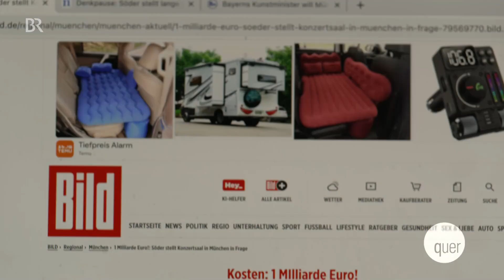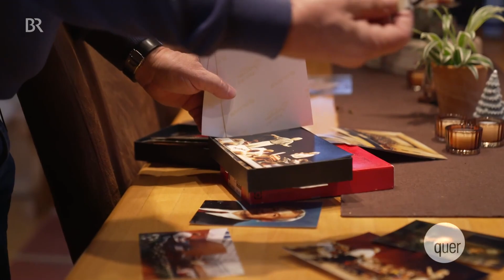Beeindruckend versus Billig: Bauprojekte in klammen Zeiten | quer vom BR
Die ganze Sendung quer mit u.a. Klimagipfel in Dubai, Hubert Aiwanger in Finanznöten und Markus Söder im Neuwahlfieber gibt’s nur einen Klick entfernt in der ARD Mediathek

Es soll etwas Besonderes werden, das Hallenbad in Dachau mit spektakulärer Architektur. Vor sieben Jahren war Spatenstich, dann Baumängel, explodierende Kosten. Manche sagen, ein schlichter Bau wäre besser gewesen, dann könnten die Leute schon längst darin schwimmen. Ähnlich geht es vielen Bauprojekten in Bayern, sie wurden großzügig geplant, sollten etwas hermachen und liegen jetzt auf Eis. Vielerorts stellt sich die Frage: lieber billig bauen als gar nicht? Doch viele Experten warnen: Bausünden, die in Zeiten klammer Kasse begangen werden, verschandeln nachhaltig unsere Städte und prägen unser Lebensgefühl.